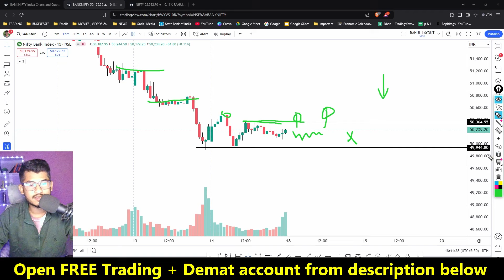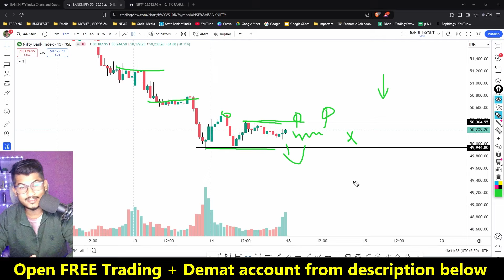Nifty & BankNifty Trading Analysis for Tomorrow ✅ Option Trading | Intraday Trading | Share Market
অথবা ,

📌 উপরের  Link থেকে Account Open করে Minimum 1টি ট্রেড করুন, তারপর ফর্মটি Fill-up করুন ।